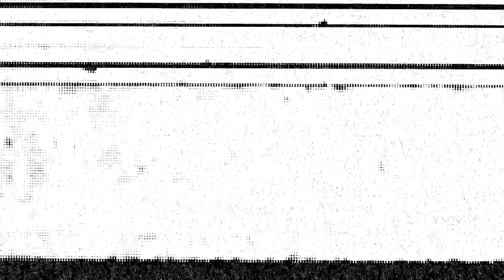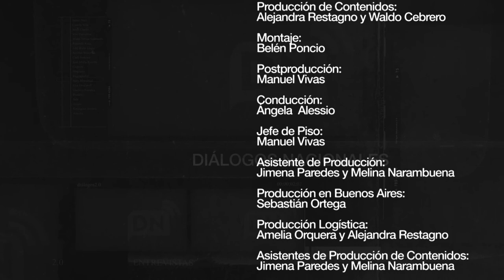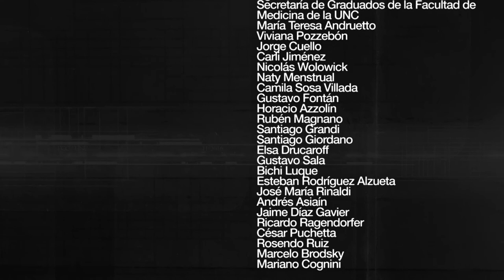José María Rinaldi | Programa 07